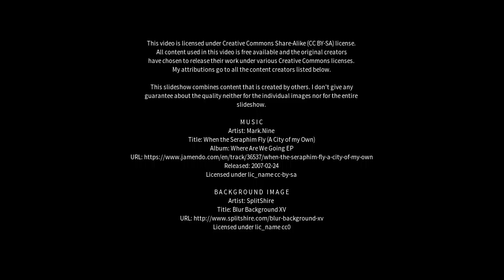Best places to visit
Best places to visit - Kingsbridge (United Kingdom) Best places to visit - Slideshows from all over the world - City trips, nature pictures, etc.